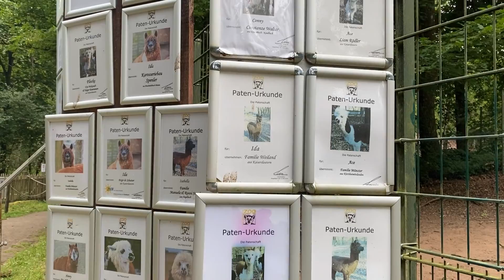ZOO KAISERSLAUTERN GERMANY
Kaiserslautern Zoo lies in the southwest part of the City. It is an oasis of calm in which to experience nature, relaxation and many interesting things.

Ein Zebra von Nahem.
Kaiserslautern Zoo, which opened in 1968 as "Tierpark Siegelbach", has been modernized since its establishment as corporation in 2003. The zoo is the third pillar, along with the Gartenschau and Kammgarn, responsible for the development of 'soft' locational factors for the city of Kaiserslautern.

Porträt einer Eule
Currently, the seven-acre zoo is home to 631 animals of over 110 species. The zoo has made it its mission to familiarize people with protecting species and the natural world through animal welfare, the representation of habitats, animal activity, intensive information, zoo education and youth work. The playground for our younger visitors, along with the nature adventure trail and zoo restaurant will round off a full day of experiences at Kaiserslautern Zoo.

Kaiserslautern Zoo is oriented towards the planned expansion of the EU Directives and the World Conservation Strategy, in which it is firmly established that the habitats of individual species should be expanded in zoos of the future.

Love lots
Rhoda ♥️